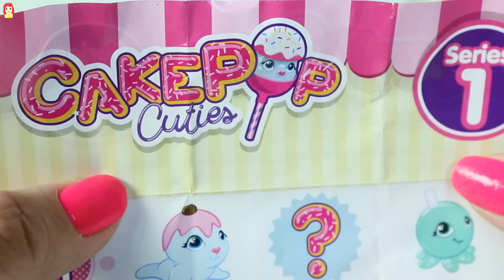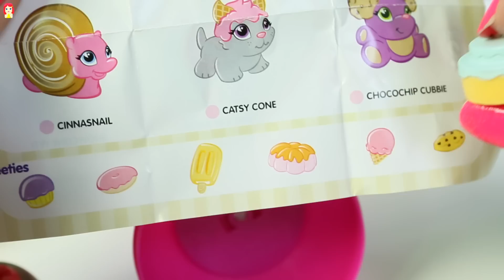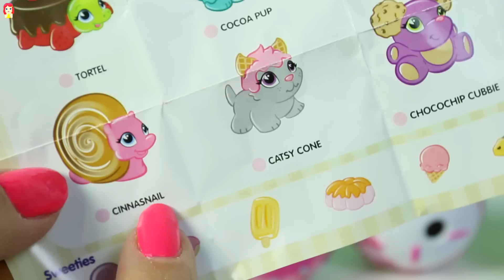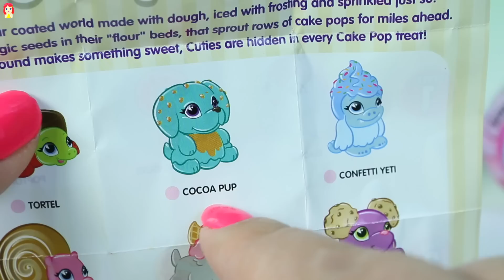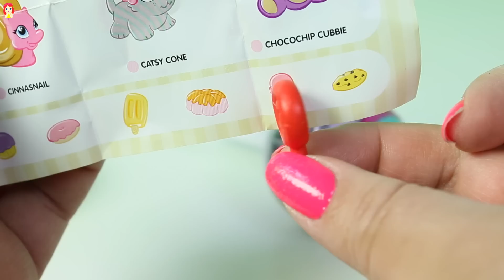Nuevos Juguetes Cakepop Cuties Paletas Sorpresa Surprise Lollipops Mundo de Juguetes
Hola hoy abrimos nuevos juguetes, son unas paletas sorpresa cakepop cuties pencil toppers, estan super cute, abrimos 5 paletas sorpresa y son adorables animalitos apretujables, apachurrables o squishy. ya completa la mitad de la colección si quieres ver mas cakepop cuties surprise lollipops dale LIKE!!

En Mundo de Juguetes puedes ver videos de Juguetes en Español, abrimos juguetes, unboxing y demostraciones de los mejores juguetes, para entretenimiento de toda la familia. Mis JUGUETES favoritos son Plastilina, Play-Doh, Huevos Sorpresa, Muñecas Lol, Minnie Mouse, Baby Alive,Barbie, Cocinitas de Juguete, Comidita de Juguete, Casita de Juguete, Juguetes Sorpresa, Colorear Libros, Juguetes Sorpresa, Aprende los Colores, Aprende los núneros, Shopkins. Videos educativos para niños y niñas de juegos y juguetes divertidos!!!